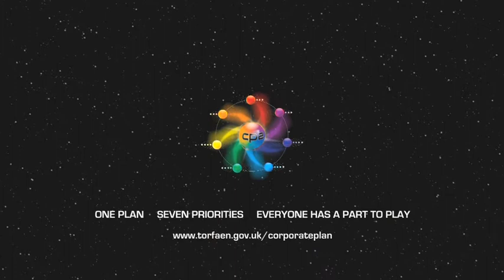Torfaen Council's Corporate Plan 2 - 2011-2016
One plan, seven priorities, everyone has a part to play.  The Corporate Plan is the key strategy that guides the council's decision making and policies. In this brief video Torfaen Council staff introduce the seven priorities that the council will be focusing on for the next five years.